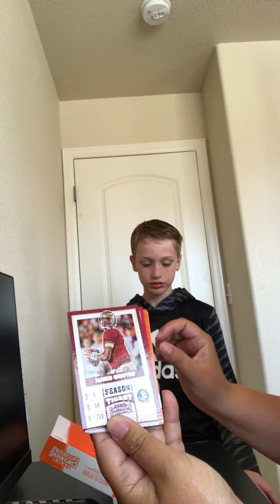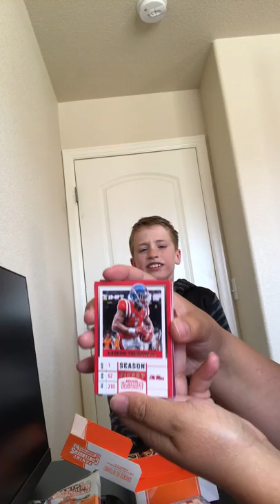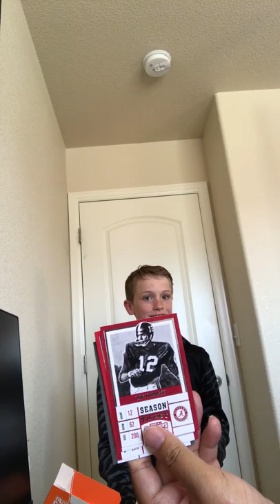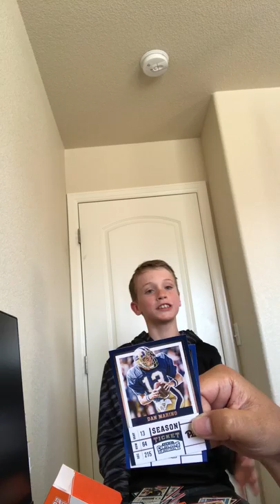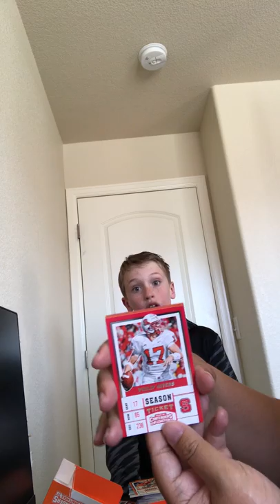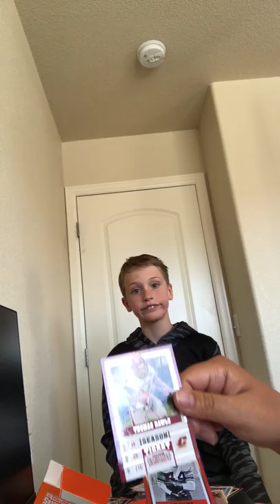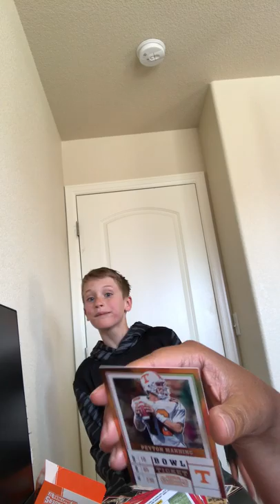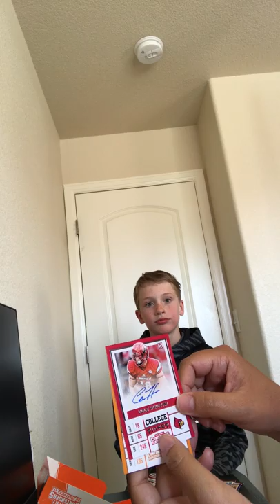2017 Panini Contenders Football Box Opening Release Day HUGE HIT!!! DeShaun Watson!!!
8 year old Cooper (my little football genius)